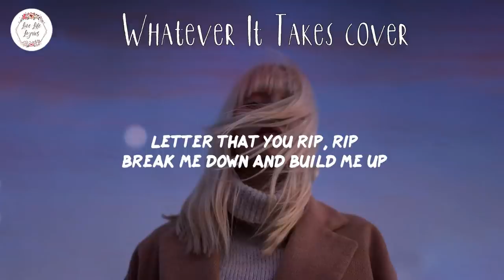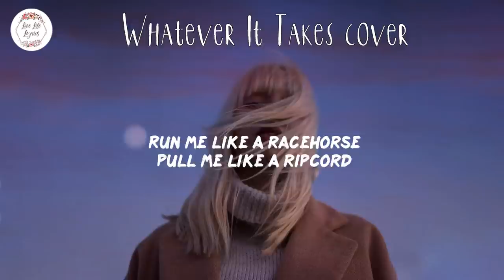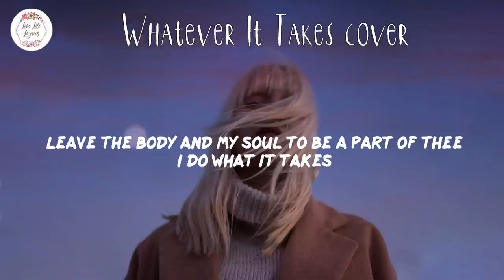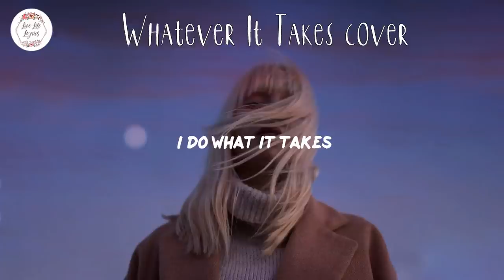Imagine Dragons - Whatever It Takes cover (Lyric Video)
Song: Whatever It Takes cover - Imagine Dragons lyrics

🎙️Lyrics Whatever It Takes cover:

00:00 Falling too fast to prepare for this
00:16 Tripping in the world could be dangerous
00:18 Everybody circling, it's vulturous
00:20 Negative, nepotist
00:21 Everybody waiting for the fall of man
00:23 Everybody praying for the end of times
00:25 Everybody hoping they could be the one
00:27 I was born to run, I was born for this
00:28 Whip, whip
00:29 Run me like a racehorse
00:31 Pull me like a ripcord
00:33 Break me down and build me up
00:35 I wanna be the slip, slip
00:36 Word upon your lip, lip
00:38 Letter that you rip, rip
00:40 Break me down and build me up
00:42 Whatever it takes
00:43 'Cause I love the adrenaline in my veins
00:48 I do whatever it takes
00:50 'Cause I love how it feels when I break the chains
00:55 Whatever it takes
00:58 You take me to the top I'm ready for
01:03 Whatever it takes
01:04 'Cause I love the adrenaline in my veins
01:09 I do what it takes
01:11 Always had a fear of being typical
01:13 Looking at my body feeling miserable
01:14 Always hanging on to the visual
01:16 I wanna be invisible
01:17 Looking at my years like a martyrdom
01:19 Everybody needs to be a part of 'em
01:21 Never be enough, I'm the prodigal son
01:23 I was born to run, I was born for this
01:25 Whip, whip
01:26 Run me like a racehorse
01:27 Pull me like a ripcord
01:29 Break me down and build me up
01:31 I wanna be the slip, slip
01:33 Word upon your lip, lip
01:35 Letter that you rip, rip
01:36 Break me down and build me up
01:38 Whatever it takes
01:40 'Cause I love the adrenaline in my veins
01:44 I do whatever it takes
01:47 'Cause I love how it feels when I break the chains
01:52 Whatever it takes
01:53 You take me to the top, I'm ready for
01:59 Whatever it takes
02:01 'Cause I love the adrenaline in my veins
02:06 I do what it takes
02:07 Hypocritical, egotistical
02:10 Don't wanna be the parenthetical, hypothetical
02:13 Working onto something that I'm proud of, out of the box
02:17 An epoxy to the world and the vision we've lost
02:21 I'm an apostrophe
02:23 At least I go down to the grave and die happily
02:28 Leave the body and my soul to be a part of thee
02:31 I do what it takes
02:33 Whatever it takes
02:36 'Cause I love the adrenaline in my veins
02:38 I do whatever it takes
02:40 'Cause I love how it feels when I break the chains
02:45 Whatever it takes
02:47 You take me to the top, I'm ready for
02:52 Whatever it takes
02:54 'Cause I love the adrenaline in my veins
02:58 I do what it takes